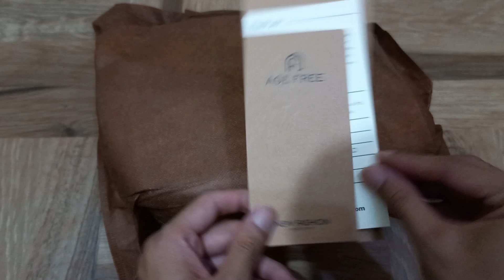Unboxing AGE FREE Jasmine Bag Sling Bag